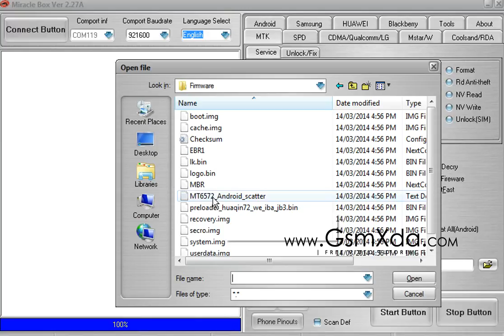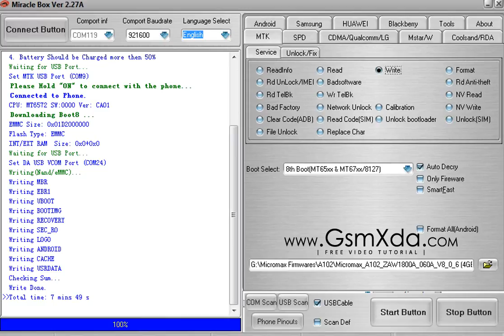Micromax A102 Flash done with Miracle box by GsmHelpFul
How to fix hang on logo, restarting, auto turn on internet connection, auto turn on WiFi connection, auto app installing, auto gone balance, pattern lock, screen lock in Micromax A102 ?

- This is flash from the Flash Tool